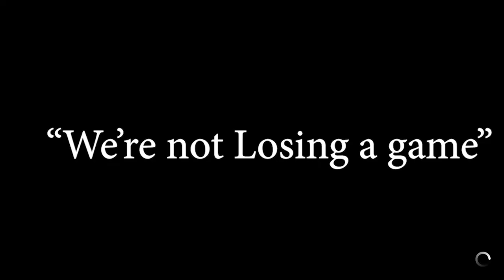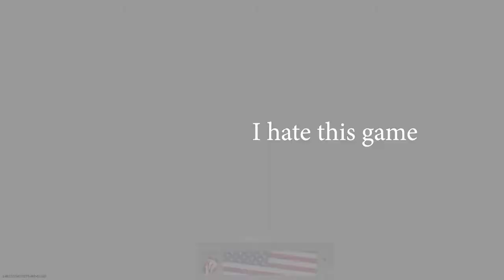We're Not Gonna Lose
I also sometimes stream on twitch at MushroomMatt628